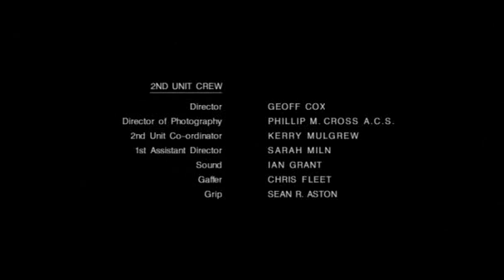Beastmaster S01E13 The Minotaur